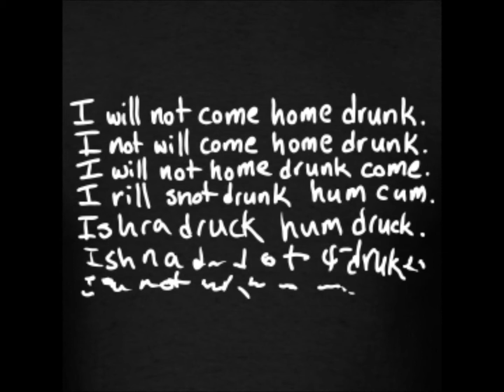Do I Seem Slow To You? Fred Koenig Songwriter CD